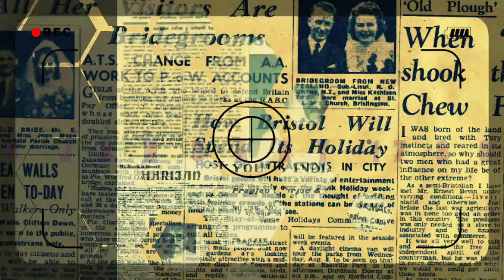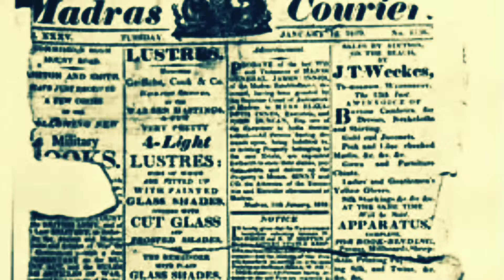232 साल पहले छपा था भारत का पहला न्यूजपेपर,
Hickey's Bengal Gazette was an English newspaper published from Kolkata (then Calcutta), India. It was the first major newspaper in India, started in 1780. It was published for two years. Hicky's Bengal Gazette Founded by James Augustus Hicky, a highly eccentric Irishman who had previously spent two years in Jail for debt. Later on, Hicky was jailed because he earned the wrath of the Governor-General Lord Warren Hastings.

Watch this special segment and get to know about the analysis of Hindi journalism evolution and development.

fabulous talk News always stay ahead in bringing current affairs from all the valley of National interest, Politics, Entertainment, Sports and International happenings. We take you to the depth of every matter by providing every small detail and makes you familiar with all the happening around you.

Please comment and tell me if you found this video interesting.